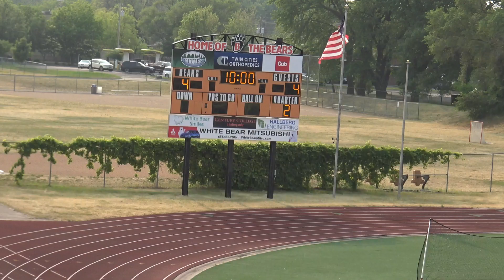2023 MN State SemiFinal - PL vs BSM - 23 of 45